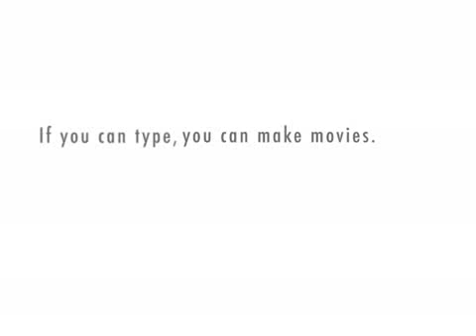my daiper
2 men not pottytrained